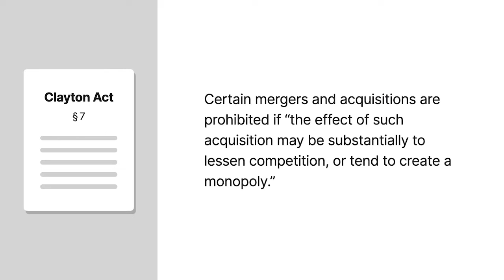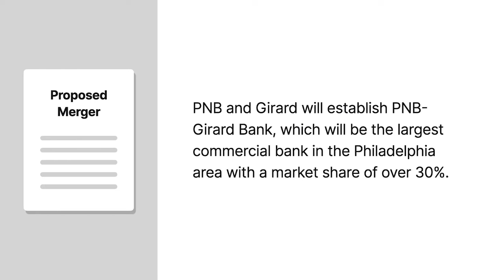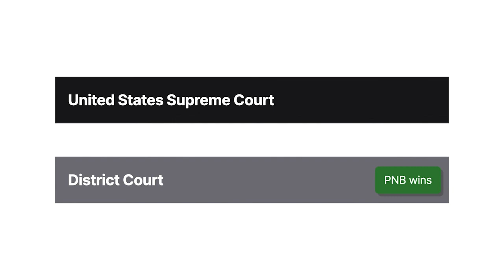United States v. Philadelphia National Bank Case Brief Summary | Law Case Explained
United States v. Philadelphia National Bank | 374 U.S. 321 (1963)

Under Section Seven of the Clayton Act, certain mergers and acquisitions are prohibited if, quote, “the effect of such acquisition may be substantially to lessen competition, or tend to create a monopoly,” unquote. In determining whether a merger or acquisition may substantially lessen competition, courts consider what impact it will have on competitive conditions in the future. In United States versus Philadelphia National Bank, the United States Supreme Court considered whether a merger between two large commercial banks was unlawful under the Clayton Act.

In November of nineteen sixty, the Philadelphia National Bank, which we’ll call P N B, and Girard Trust Corn Exchange Bank, which we’ll call Girard, sought to merge. At the time, the two banks were the second and third largest commercial banks in the Philadelphia metropolitan area.

Under the proposed merger, P N B and Girard planned to establish P N B-Girard Bank, which would be the largest commercial bank in the area with a market share of over thirty percent.

Pursuant to federal law, the proposed merger, which was between two banks within the same state, was authorized subject to the approval of the comptroller of the currency. In addition, under federal law, the comptroller couldn’t give approval until he or she received a report from the other two banking agencies and the attorney general regarding the probable effects of the proposed transaction on competition. All three reports advised that the proposed merger would have substantial anticompetitive effects in the Philadelphia metropolitan area. Nevertheless, the comptroller approved the merger, stating that because there was an adequate number of alternative banking services in Philadelphia and the merger benefited both national and international competition, the merger wasn’t anticompetitive.

Subsequently, the United States brought a civil action in federal district court under the Sherman Act and Clayton Act to enjoin the proposed merger. As to the Clayton Act, the government argued that the merger would tend to substantially lessen competition by further increasing concentration in the commercial banking industry in Philadelphia by more than thirty-three percent. In response, P N B argued that the merger would have procompetitive benefits and the proper geographic market should include New York banks, as well. Following trial, the district court found in favor of P N B. The United States appealed to the United States Supreme Court.

Want more details on this case? Get the rule of law, issues, holding and reasonings, and more case facts

Have Questions about this Case? Submit your questions and get answers from a real attorney